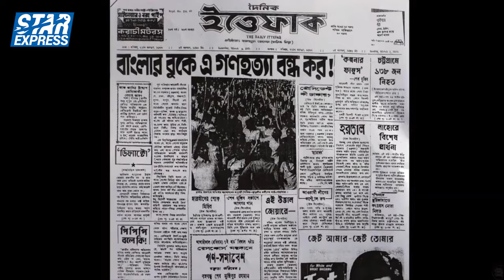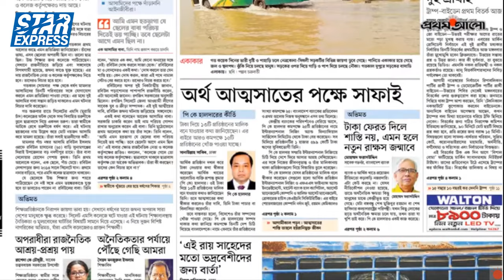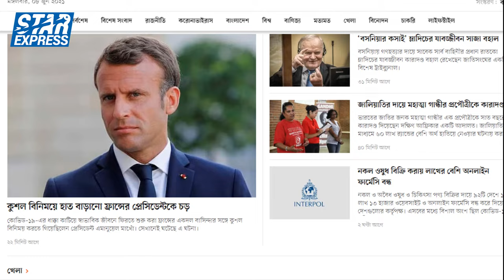Top 5 Popular Newspaper in Bangladesh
In this video I have provided a lot of important information Top 5 Popular Newspaper in Bangladesh, If you watch this video from start to finish I hope you will benefit a lot, stay with us all the time, thank you

Below is a list of 5 popular newspapers in Bangladesh
1. Bangladesh pratidin
2. Prothom Alo
3. Kaler kotho
4. Daily Jugantor
5. The Daily Ittefaq
Source - Bangladesh Film and Publication Department

Title - Top 5 Popular Newspaper in Bangladesh